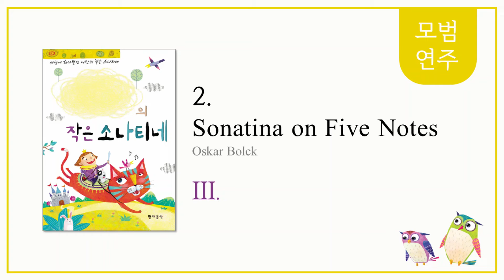[나만의 작은 소나티네] 2. Sonatina on Five Notes - Ⅲ. - 모범연주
세상에 하나뿐인 나만의 작은 소나티네
2. Sonatina on Five Notes - Ⅲ. - Oskar Bolck
모범연주